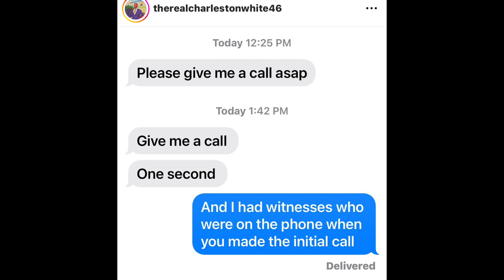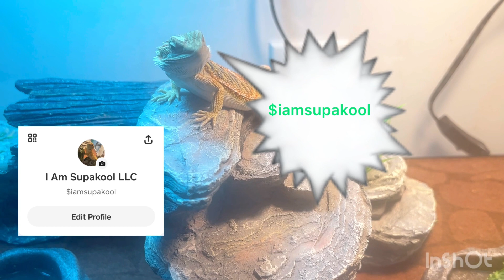Charleston White puts the Feds on Boosie” he threatened a promoter not 2 book me he a bih”😳boosie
Yall think Charleston trolling or really put 12 on Boosie 😳